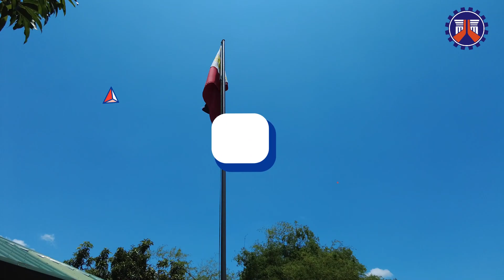Construction of School Building, Don Cesar Abad Gualberto Multi-Grade School, San Clemente, Tarlac